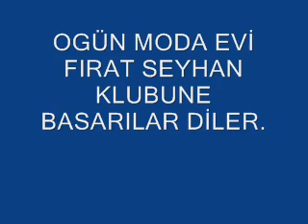FIRAT SEYHAN GÜCÜ KLİP